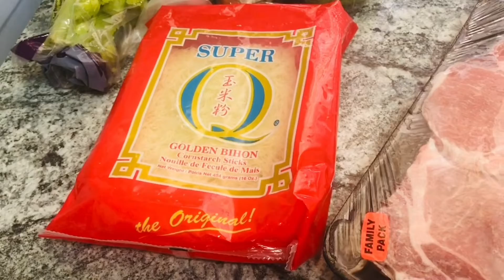Cooking Pancit bihon & Porkchop Adobo-for my hubby/Bermuda/Lhola Shellsea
Welcome to my Vlog Lhola Shellsea!

My husband is a Bermudian so todays vlog I will cook filipino foods so that he can try to eat.

I cook Pansit Bihon it’s mar or tiny noodles with vegetables. Also Porkchop Adobo why pork chop cause that only available in our kitchen. Pls watch the video and you see the ingredients and procedure how to prepare and cook.

Lhola Shellsea